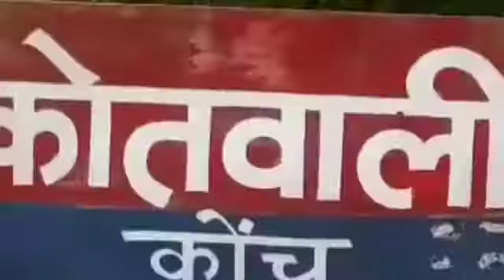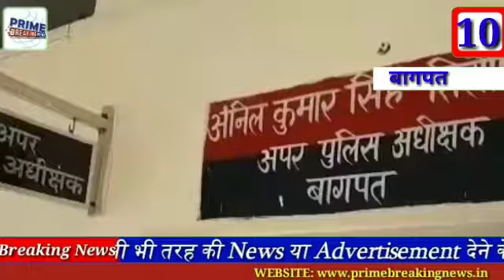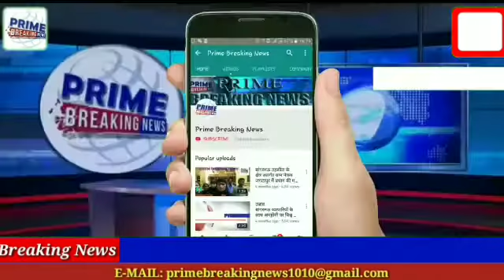नॉन स्टॉप 3 मिनट में 20 बड़ी खबरेंPrime Breaking News